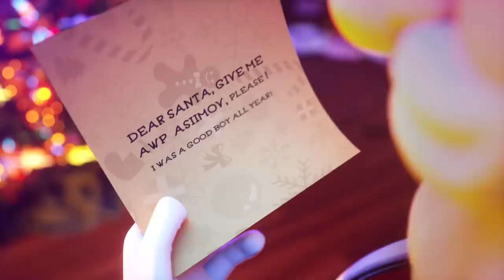ZOMBIES - EL MAPA MAS RARO DE LA HISTORIA!